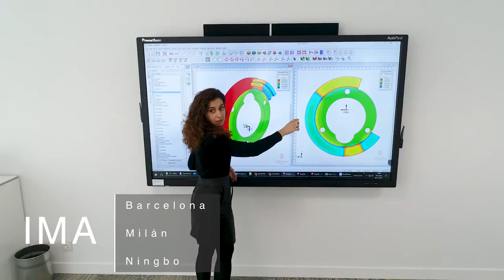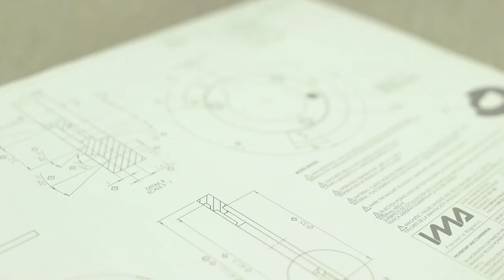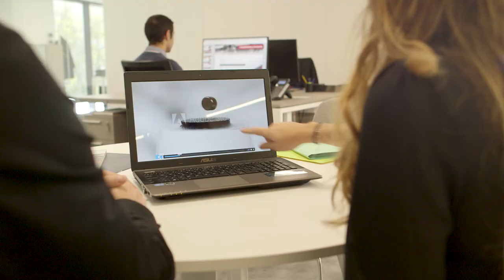IMA, precision in magnetism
At IMA we constantly develop and carry out studies and progressive solutions at the request of our clients, integrating all the processes of magnet manufacturing and allowing the reduction of production times. Our continuous growth and our success as specialists in magnetism, consolidate us as a leading company in the magnetic sector in our country. IMA supplies magnetic materials to any industrial field where they can be applied, being a worldwide supplier company. Our company develops the necessary technology and is in continuous innovation.